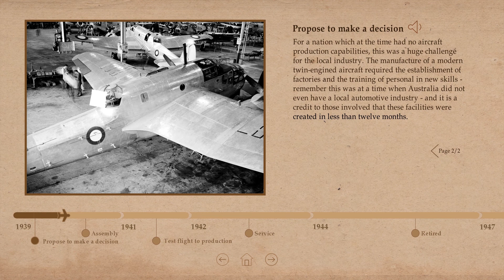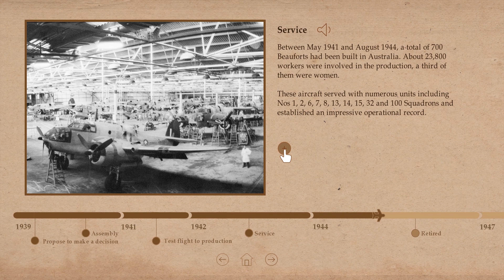Siying Ji, shrine of remembrance- TIMELINE (2021)